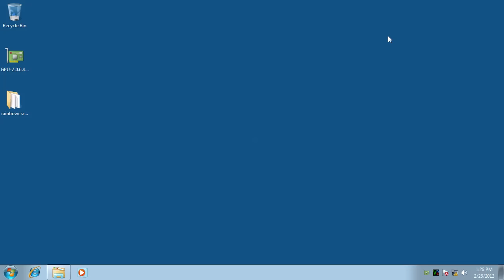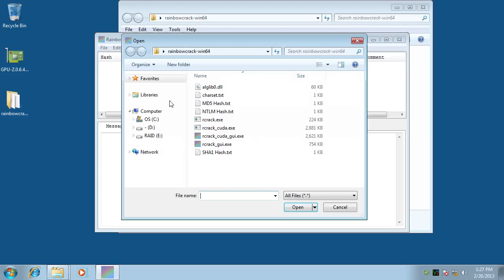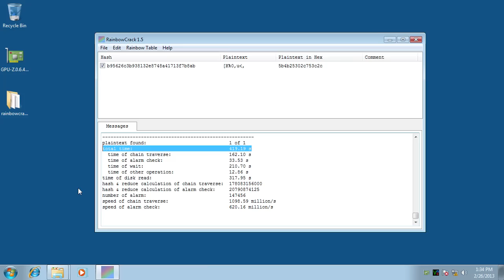Fast NTLM hash cracking with rainbow tables and RainbowCrack for GPU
1. Crack 95 characters per position, length 8 plaintext in 7 minutes
2. Test 16,000,000 million plaintexts per second
3. Based on time memory tradeoff algorithm and NVIDIA CUDA technology (with GeForce GTX 680 GPU)